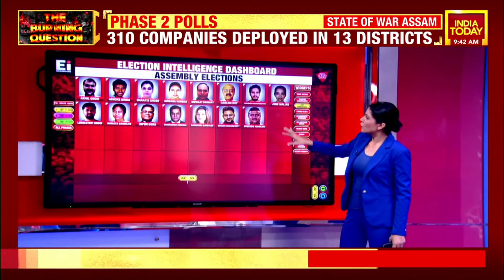Assam Polls: How Second Phase Seats Voted In 2016 Assembly Polls? | Election Intelligence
Voting for the second phase of Assam assembly elections began at 7 am today. In the second phase of the assembly election in Assam 39 seats are in the fray.